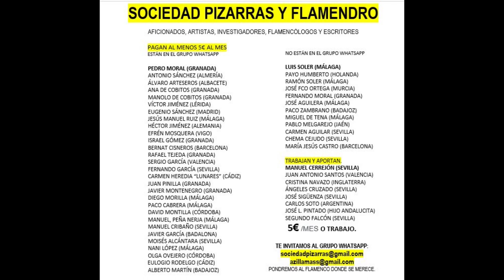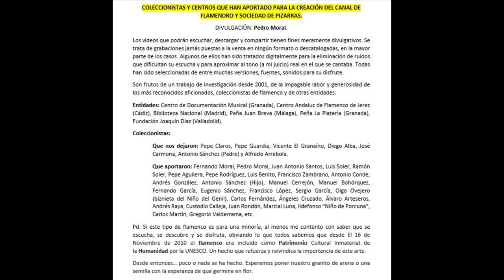(2 de 2) 99% ANTONIO HERNÁNDEZ SOLO DE GUITARRA 1927 2 TOQUES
ANTONIO HERNÁNDEZ

00:01
03:32